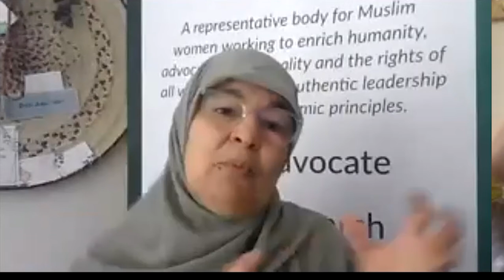Now IS The Time: Building Momentum For Change For A More Inclusive Future PANEL Discussion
This is the panel discussion which followed on from Emma Dawson's presentation on "Valuing Women's Worth". The panellists are:
(i) Maha Abdo - CEO of Muslim Women Australia
(ii) Hayley Foster - CEO of Rape & Domestic Violence Services Australia
(iii) Nareen Young - Industry Professor for Indigenous Policy at the UTS Jumbunna Institute for Indigenous Education and Research
(iv) Emma Dawson - CEO, Per Capita

to find out more about the organiser of this discussion.